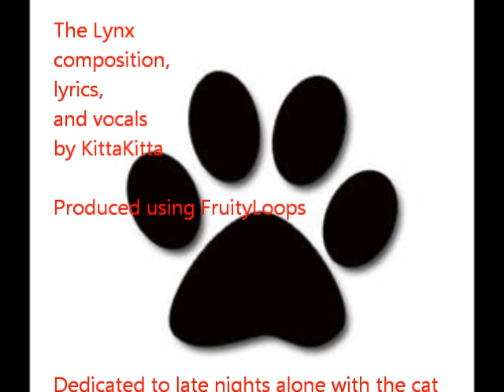The Lynx - by Kitta Kitta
I wrote and recorded a song.  I decided that after writing the lyrics it must be about my cat...  I plan on extending and remixing this song using professional recording equipment (that is gathering dust in the garage).  The vocals may seem a bit shoddy because I was using a Rockband mic and Audacity.